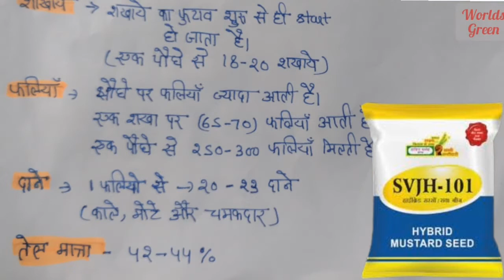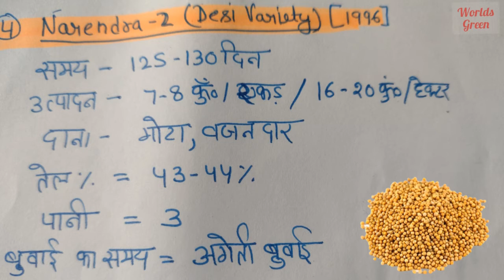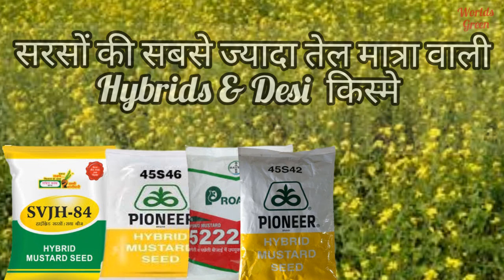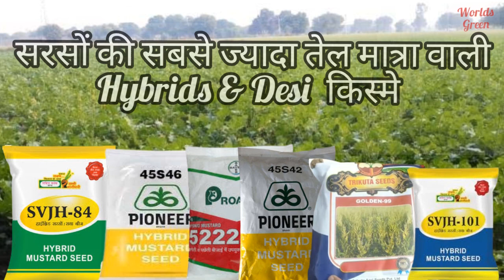Top 10 High Oil Quantity Mustard Variety | अधिक तेल मात्रा वाली सरसों की Desi और Hybrids किस्में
आज की इस पोस्ट में मैंने आपको सरसों की सबसे अधिक तेल मात्रा वाली सरसों की देसी और ह्यब्रिडस किस्मों के  बारे में बताया है.
सारी जानकारी आपको इस वीडियो में मिल जायगी.

सरसों की खेती (Mustard farming) मुख्य रूप से भारत के सभी क्षेत्रों पर की जाती है| सरसों की खेती (Mustard farming) हरियाणा, राजस्‍थान, मध्‍यप्रदेश, उत्‍तर प्रदेश और महाराष्‍ट्र की एक प्रमुख फसल है| यह प्रमुख तिलहन फसल है| सरसों की खेती (Mustard farming) खास बात है की यह सिंचित और बारानी, दोनों ही अवस्‍थाओं में उगाई जा सकती है|

सरसों की फसल की बुवाई का सही समय (अगेती या पछेती बुवाई के फायदे और नुकसान)